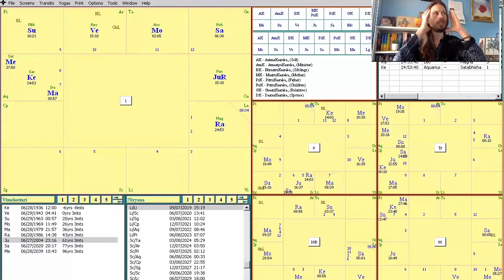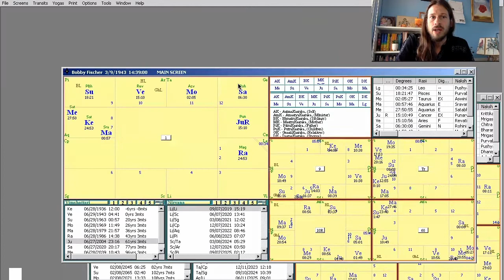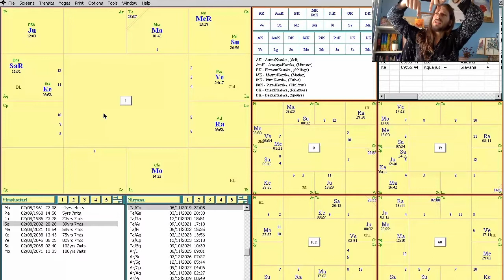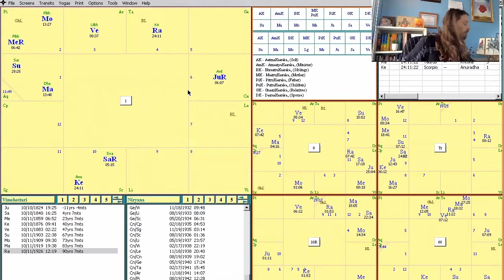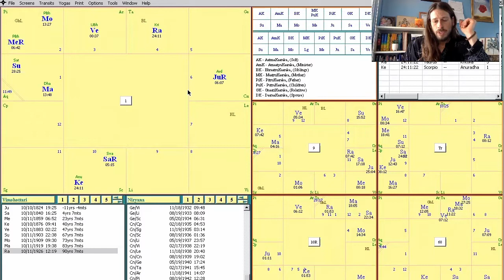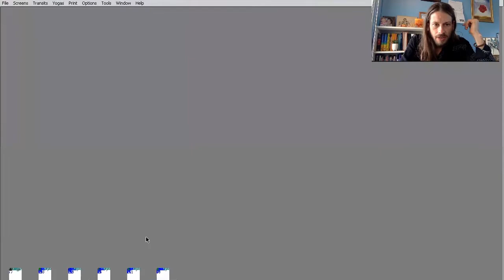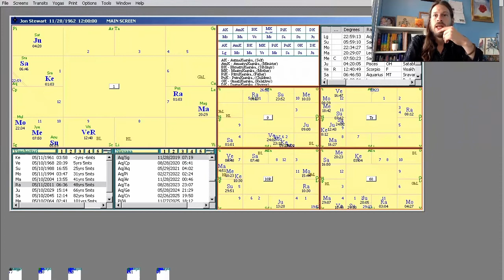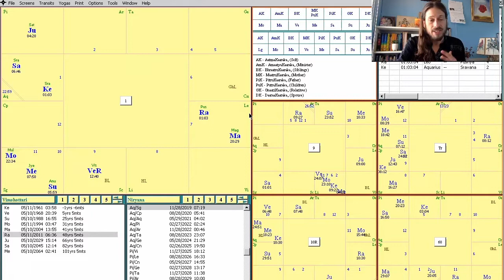All About The Aquarius Rashi - Eye Of The Veda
Here we examine the 11th sign of the zodiac, Aquarius, in the light of the Brihat Parashara Hora Shastra. For examples of Aquarius we cover Jon Stewart, Ramakrishna, Jim Carrey, Jordan Peterson, and Bobby Fischer.